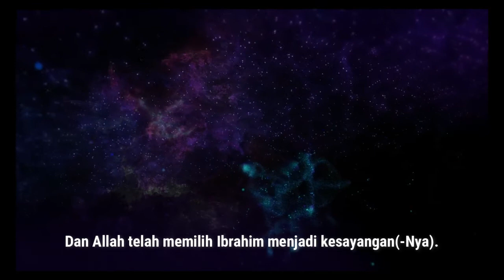Surah An Nisa Ayat 124-126 Terjemahan Indonesia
Surah An Nisa  Ayat 124-126